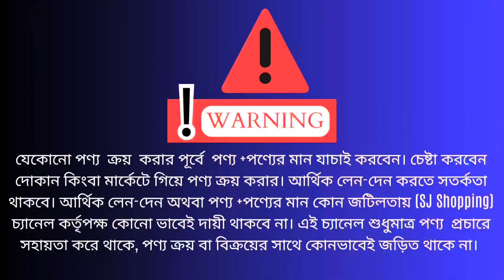১৩,৯৯০ টাকায় কনসোল😱 | PS5 Slim price in bangladesh 2024 | used ps4 price in bangladesh | metaquest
Exclusive Games Zone |
Shop- 68,69 | Block-D - Level 6 Bashundhara City Shopping Mall Dhaka.

Ps4 price in bangladesh
Ps5 price in bangladesh
Ps4 used price in bangladesh
Ps4 controller price in bangladesh
Controller repair bangladesh
Gaming wheel repair bangladesh
Ps4 fix bangladesh
Ps4 repair
Ps5 repair
Ps5 fix